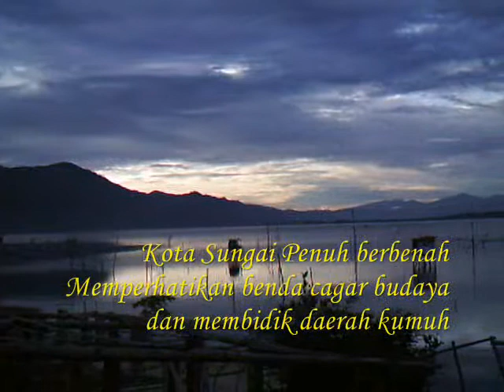Loeloe TV: Kota sungai penuh membidik kawasan Kumuh